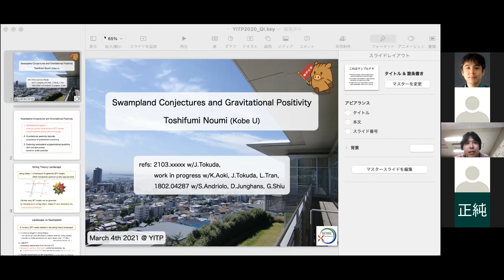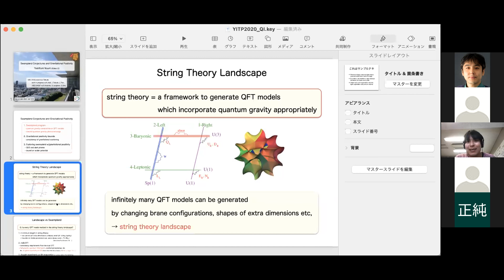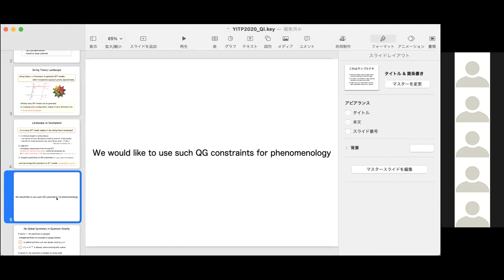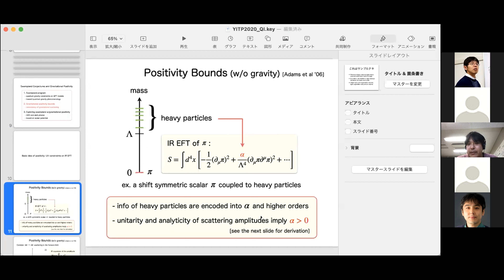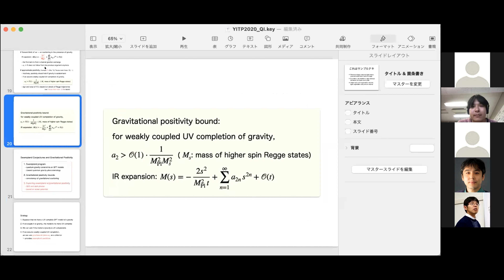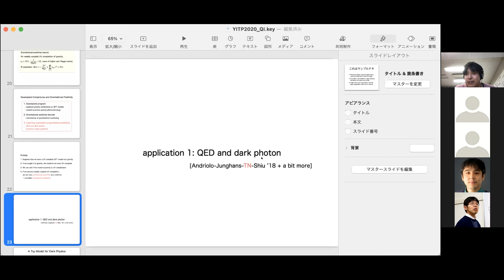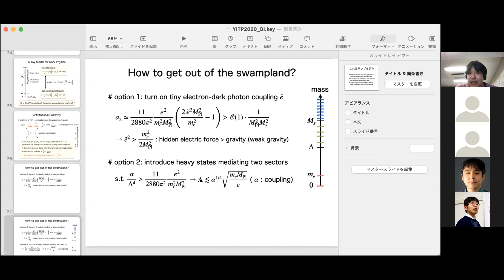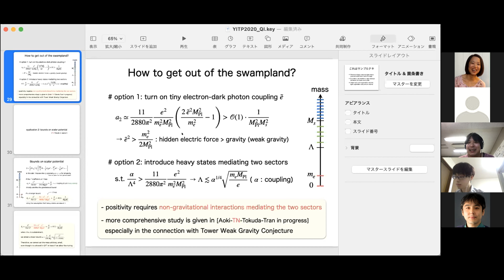Toshifumi Noumi - Swampland conjectures and gravitational positivity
Talk at Recent Progress in Theoretical Physics based on Quantum Information Theory held at Yukawa Institute for Theoretical Physics, Kyoto University, Mar1-5, 2021.